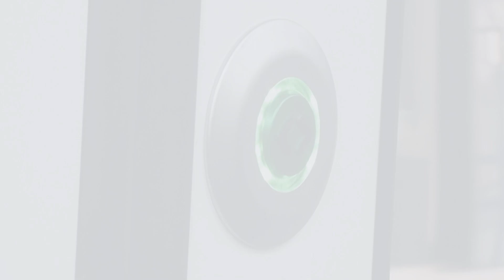TRANSAP | DESVÍO BSA QUILICURA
Tren descargando en desvío BSA mientras por vía principal tren CFX procedente de AGUNSA con destino San Antonio.